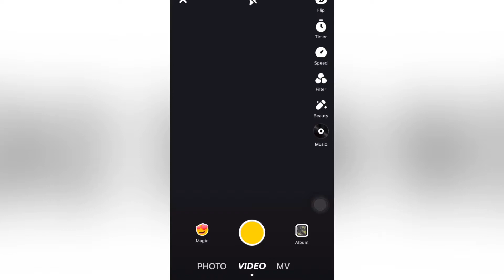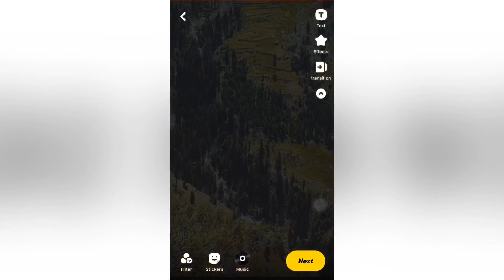How to Make Video with Photos in Snack Video App in Urdu || Snack Video Photo se Video Kaise Banaye?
Snack Video App Photos se Video Kaise Banaye | Create Snack video With Photos in Urdu By Technical Gilgiti